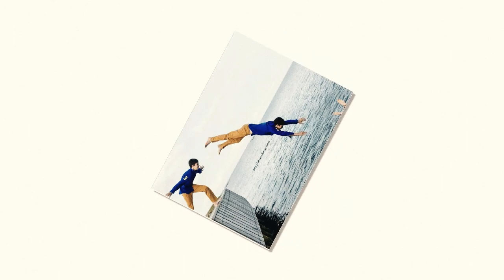DER ENKEL DER KÖNIGIN Über seine Beziehung zur Königin in einem skandalösen Interview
Graf Nicolai Monpezat, der älteste Enkel der dänischen Königin Margrethe II., hat in einem Interview mit 9Honey seine Gedanken über die jüngste Entscheidung seiner Großmutter geäußert, die Titel ihrer Enkelkinder zu ändern. Obwohl der Schritt einige Kontroversen und Neugier hervorgerufen hat, betont Nicolai, dass er dieselbe Person bleibt und sieht die Änderung als eine Formalität und eine Neuausrichtung der Abstammung.